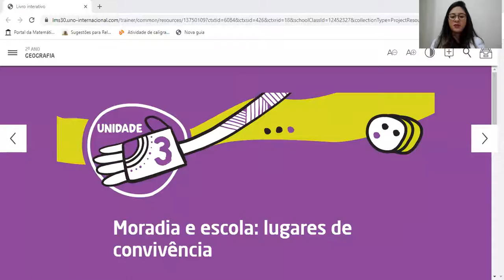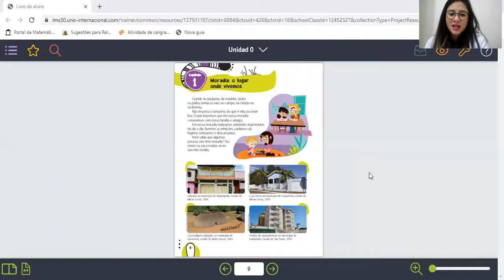Geografia - Págs. 6 a 9